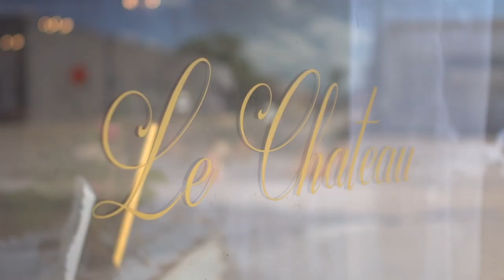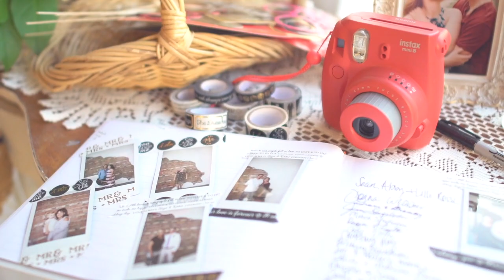Madison + Ian Ansett's Wedding Film | Le Chateau | 07.22.17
You just have to meet these two people. They are so fun! Madison – those were some epic moments in the bridal room while everyone was getting dressed. Props for having cool friends. Ian – you have an awesome dad and friends from South Africa. All day there was never a dull moment. Next time y’all fly over there can we tag along there too? Maybe?

Janelda with La Chateau was so great too! Shout out for the homemade chicken strips and mashed potatoes right after the first look.  Ha. That afternoon snack really pulled through.
Getting to shoot film alongside Laryn Bellar always creates such a fun visual team too. Literally everything was perfect that days guys. Thanks for letting Brennan and I capture your day and make it as special as possible on film. So many fun moments.